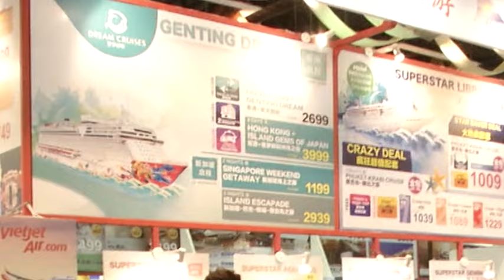令吉贬值不损雅兴 海外旅游热潮不减 [20170317]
出国旅游舒压解闷，又能增广见闻，但是在如今我国汇率跌跌不休年代，一趟国外旅费就已经增加不少。尽管如此，旅游业者透露，国人出国旅游的兴致似乎不受影响，营业额依然有所增长，因为旅程的安全、舒适和风景才是国人愿意掏钱的关键考量。